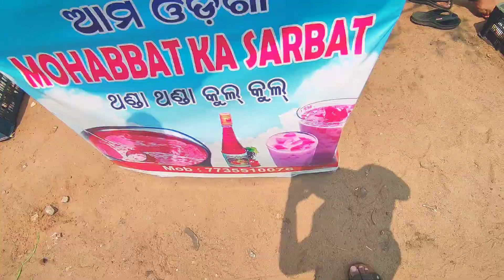Returning from AIIMS & tasting MOHABBAT KA SARBAT🍹for the 1st time 🫣 vlog - 171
Pure Motoblogging/vlogging.